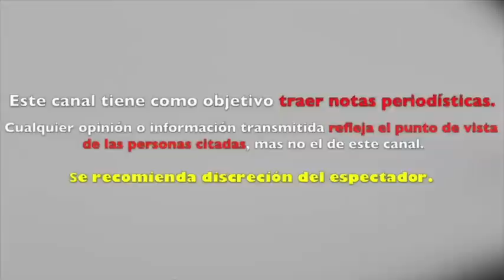CRITICAN a CONDUCTORES de HOY por TRATO "CLASISTA" a TRABAJADORA de JULIAN GIL